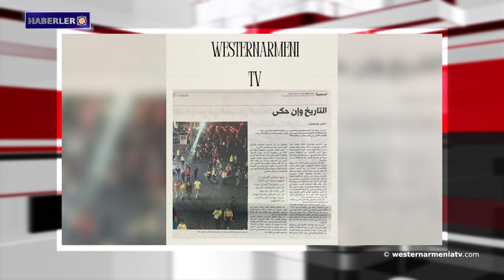ARMENOSİD’in inkarına ilişkin temel tezlerin kurucusu Hamid rejimi (Beşinci Bölüm)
1. Bugün Gevorg Cavakhyan 23 yaşına girecekti
3. Ermenistan Kralı I. Dırtat'ın Roma'ya tarihi ziyareti ve Nero'nun kutsanması
4. Marsilya'dan Doğu Ermenistan’a Artsakh çocuklarına destek
5. Fransa Senatosu Dış İlişkiler, Savunma ve Silahlı Kuvvetler Komitesi üyesi Ronan Le Glio, Dzidzernagabert'i ziyaret etti
6. ARMENOSİD’in inkarına ilişkin temel tezlerin kurucusu Hamid rejimi (Beşinci Bölüm)
7. Sergey Parajanov'un 100. yılı dolayısıyla "Etno Caz" konseri düzenlendi